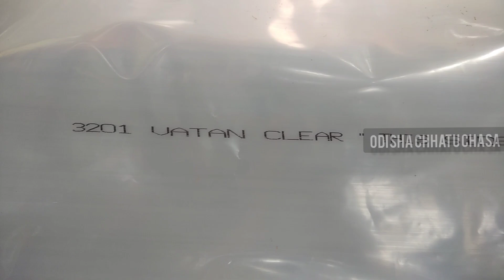ଶୀତଦିନେ ଖରାଦିନ ଭଳି ଅମଳ/ସଫଳ ପାଳ ଛତୁ ଚାଷୀ/Winter Paddy straw mushroom Production Full Process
For Best Paddy straw mushroom Spawn
watsapp on  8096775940 ( Odisha chhatu chasa)
ପାଳ ଛତୁ ମଞ୍ଜି/SPAWN ପାଇଁ Watsapp କରନ୍ତୁ - ଓଡ଼ିଶା ଛତୁ ଚାଷ - 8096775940

Buy HUMIC ACID  online 👇👇👇👇👇👇👇👇👇👇👇👇👇👇

Humic Acid Quality No1-

Humic Acid Quality No 2-

Humic Acid Quality No 3-

Water PH meter buy online

Buy NEEM OIL FOR MUSHROOM  online

@ODISHA CHHATU CHASA  the Only Best Channel in Odisha for Mushroom Training & 100℅ Success🏆💪

Hello all My self Mihir Kumar & My YouTube channel name is ଓଡ଼ିଶା ଛତୁ ଚାଷ ( E-MUSHROOM Farming) . Here we will share with you every knowledge, technique & training on Mushroom Cultivation. We will reply with each and every questions of yours.

पिनहेड्स के सूखने और सड़ने का कारण/pinh
mushroomcomposts spawn preparation at home paddy straw mush pala chatu chasa palla chhatu chasa pual mushroom enoki mushroom reshi mushroom paira pettu mushroom oyster mushroom spawn contaminated paddy straw mushroom contaminated mush
farming oyster mushroom
bedroom mushroom farming
odisha mushroom farming in odisha
mushroom pinheads problem
odisha farming mushroom
pual palla chhatu
odisha subsidies mushroom farming
India subsidies mushroom
volvacea volvariella mushroom farming
Philippines mushroom farming
straw mushroom farming in odisha
mushroom culture technology
mushroom lab spawn
mushroom maggots. mushroom larvae. mushroom antas mushroom insects paddy straw mushroom mushroom straw odisha mushroom mycelium mushroom pinheads mushroom farming methods mushroom farming mushroom free training farming online free mushroom training pesticides mushroom farming herbal insecticide mushroom farming best mushroom pesticides all insects mushroom boosters paddy straw mushroom booster straw mushroom farming booster odisha mushroom farming India mushroom farming world mushroom farm mycelium booster pinheads booster Mushroom magic booster mushroom humic acid acid for mushroom mushroom growing technology home mushroom farming village mushrooshroom farming mushroom
got gnats
ପାଳ ଛତୁ ପିନହେଡ୍
1000 Bed Paddy straw mushroom Farm/ 1000 ବେଡ ରେ ସଫଳ ପାଳ ଛତୁ ଚାଷ /ODISHA'S successful mushroom
How to make Rany Season mushroom bed? / ଵର୍ଷା ଦିନେ ଅଧିକ ଅମଳ ପାଇଁ କେମିତି କରିବେ ଛତୁ ବେଡ/ ପାଳ ଛତୁ ବେଡ
ବର୍ଷା ଦିନ ରେ ଛତୁ ବେଡ ର ପଲିଥିନ କଭର କେଉଁ ସମୟରେ ଖୋଲିବେ/When to remove Mushroom bed cover in Rainy days

ଗୋବର ଛତୁ - ଜାଣିବା କାରଣ ଏବଂ
The control of green mold
Success Story Mu
1100 Bedded Open Air Paddy straw mushroom cultivation/ଖୋଲା ଆକାଶ ତଳେ ବେଡ ରେ ବର୍ଷା ଦିନଆ ପାଳ ଛତୁ ଚାଷ

ଛତୁ ସ୍ପନ୍/ମଞ୍ଜି ରୁ ହେଉଥିବା ରୋଗ କୁ କେମିତି ରୋକିବା?How to Stop Spread of Mold from Mushroom Spawn
High yielding mushroom beds depend on three Reason/ଏହି 3 ଟି କାରଣ ପାଇଁ ଛତୁ ବେଡ
ବର୍ଷା ଦିନେ ପୀନହେଡ ର କେୟାର କେମିତି କରିବେ?/How to Care your Pinheads in Rainy season?/straw mushroom
बरसात के दिनों
ମାଇସେଲିୟମ୍ ଅଳ୍ପ କିମ୍ବା ବିଲକୁଲ୍ ନ ଆସିବାର କାରଣ
Super
@ODISHA CHHATU CHASA
Paddy straw mushroom in 14
Incredible Mushrooms ‎@ODISHA CHHATU CHASA  volvoriella volvacea ODISHA CHHATU CHASA  ଅଡୁଆ କୁଟାରେ ସଫଳ ପାଳ ଛତୁ ଚାଷ/Paddy ODISHA CHHATU CHASA  Jharsuguda Successful Mushroom Farmer / Paddy straw mushroom Success Story/ସଫଳ ପାଳ ଛତୁ
@ODISHA CHHATU CHASA  Amazing Result of Humic/Micro nutrients on Mushroom Production/पुआल मशरूम/ପାଳ ଛତୁ ଚାଷ/पैरा मशरूम
@ODISHA CHHATU CHASA  Super Mushroom Farmer
without spawn mushroom cultivation without mushroom seed farming Seedless mushroom cultivation
without spawn mushroom farming paddy straw mushroom farming without spawn without seed mushroom farming#videojuegos